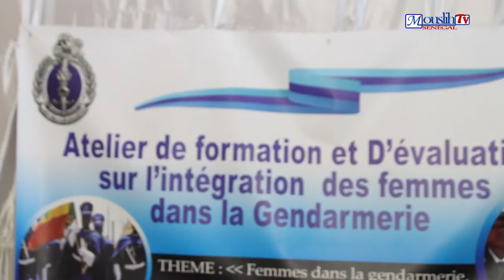LES FEMMES GENDARMES A L HONNEUR